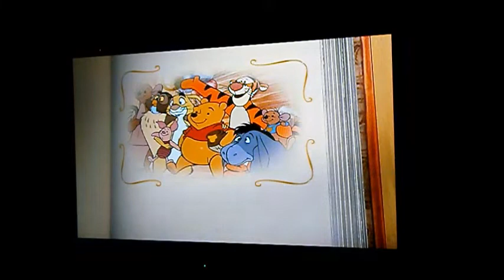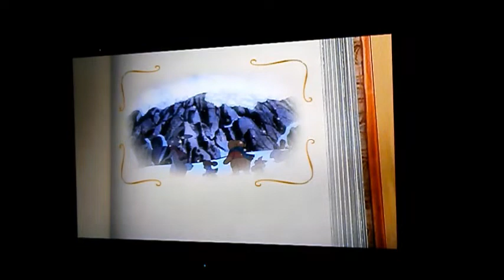Världen enligt Nasse!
En film om Nasse.